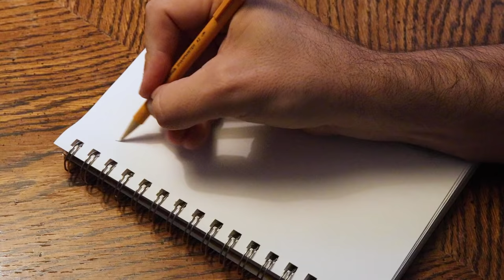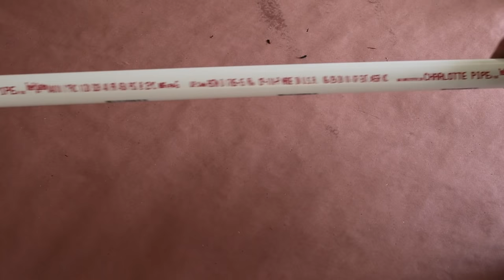PROP LAB - Creating a Fog Projection Screen? NEW SERIES!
In this new series, Prop Lab, I try to tackle projects that are a bit outside of my area of expertise and I take you along with me to see my thought process and how I problem solve as I learn the limitations of my skill set or the flaws in my approach to accomplishing the desired effect.

Do you enjoy our episodes? Do you want a behind-the-scenes look, exclusive content, and more?

Interested in a Glowforge? Use my link and save $500 on Glowforge Pro, $250 on Glowforge Plus & $150 on Glowforge Basic & I get the same as a bonus!

MATERIALS:
AAXA Pico Projector
Reptile Fogger
5" Computer Fans
Mini Fog Machine
CA Glue
CA Glue activator/kicker
Syringe applicator bottle

LIKE THE MUSIC FROM MY VIDEOS?